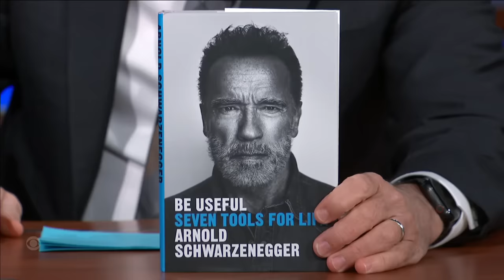Have Confidence and a Very Clear Vision - Arnold Schwarzenegger’s Tools For Achieving Life Goals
Arnold Schwarzenegger makes his first visit to The Late Show and kicks off his three-part interview by sharing tips from his new book, “Be Useful: Seven Tools for Life,” which is available now. Stick around for two more segments with Arnold Schwarzenegger!